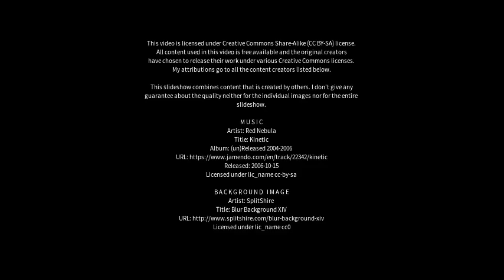Best places to visit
Best places to visit - Roseworthy (Australia) Best places to visit - Slideshows from all over the world - City trips, nature pictures, etc.